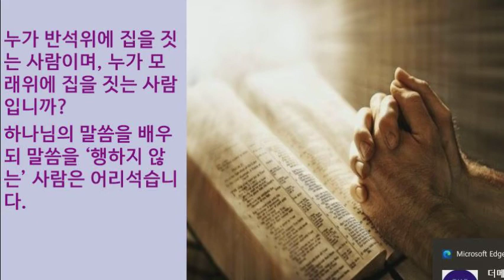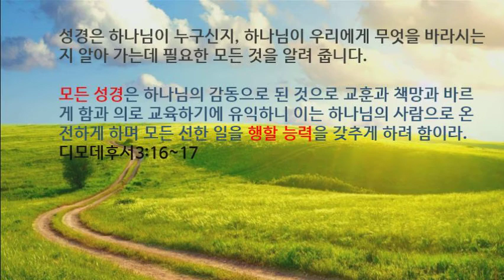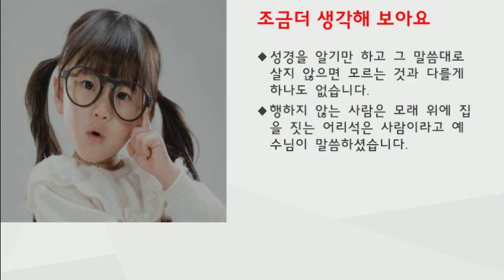소교리문답365 20 하나님이 우리에게 바라시는 것은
자발적구독료후원 농협 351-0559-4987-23 홍근대